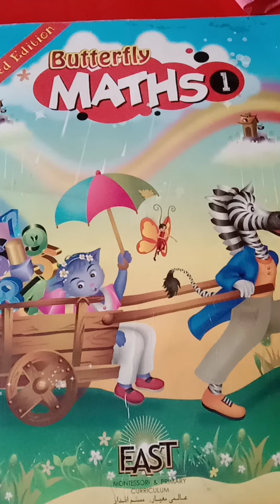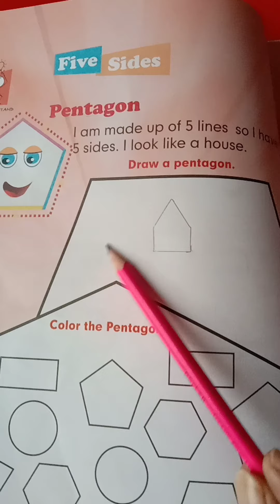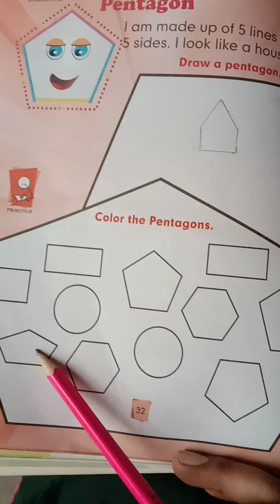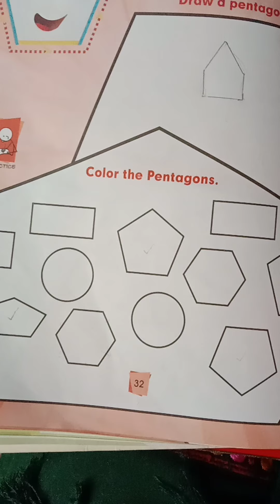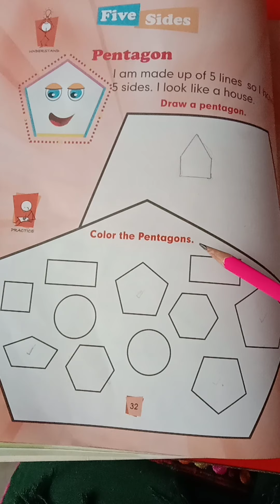class one sub Maths topic intro of pentagon page#32